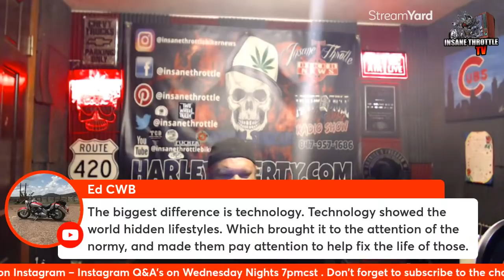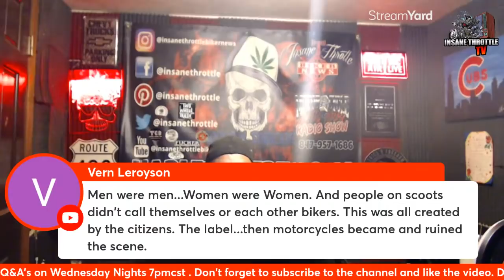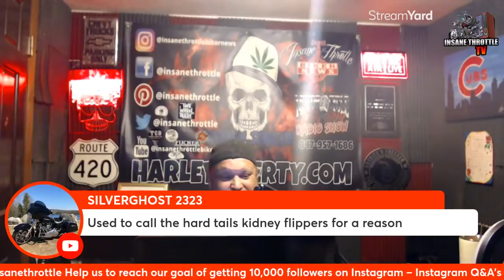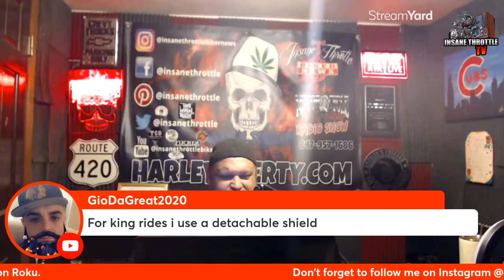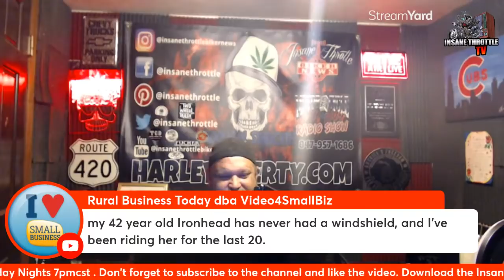The 1990's Biker Vs Today's Modern Mainstream Biker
What was biker life about in the 1990's? Let's take a time machine back to that time an see the big differences between then and now. Let's look at the attitudes and philosophies of each generation and discuss the goods and bad's .

Help us to reach our goal of getting 10,000 followers on Instagram – Instagram Q&A's on Wednesday Nights 7pmcst
Get your Paperback Copy of Brotherhood & Betrayal- A high powered new book and most talked about biker book on the internet. One that actually gives you the goods where other books don’t from James Hollywood Macecari

Insane Throttle TV is now Available on Roku- Add the Channel to your Roku Device now!
Download the Insane Throttle Radio App to listen to the Morning Hoot- Rocking with Hollywood and 24/7 Non Stop Rock from the 80's to today